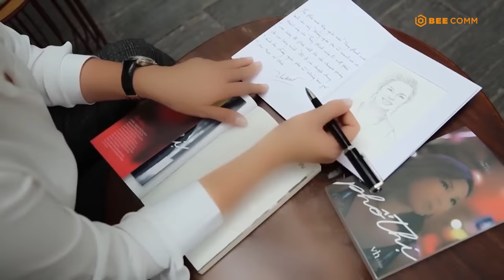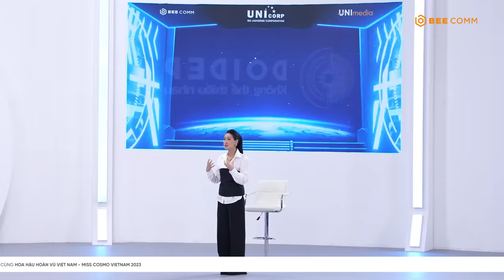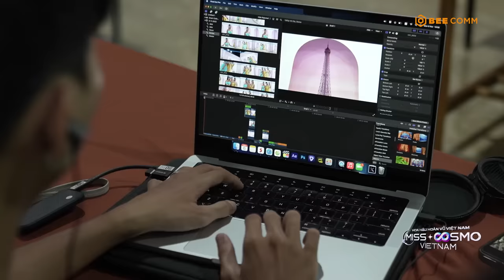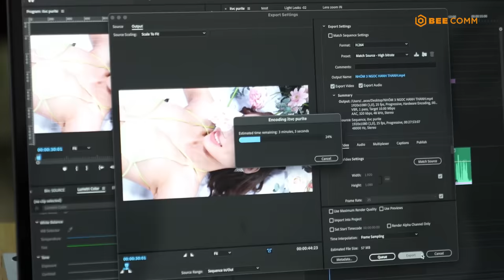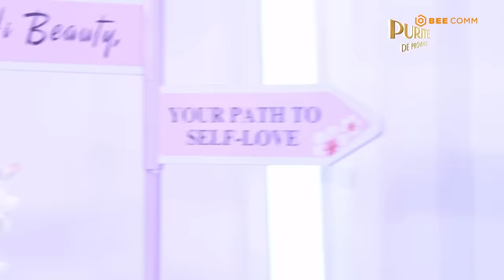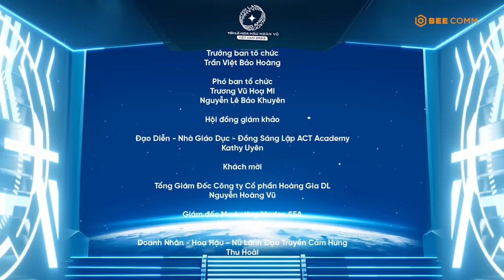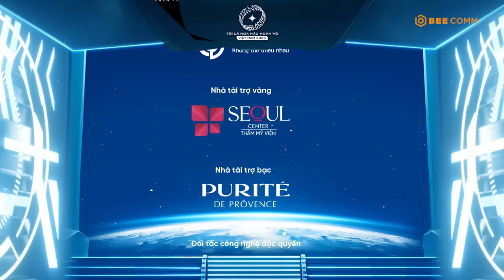TẬP 7 Tôi là Hoa hậu Hoàn vũ Việt Nam 2023: COSMO WOMAN -Ai xứng đáng là hoa hậu Miss Cosmo Vietnam?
Chương trình THTT “Tôi là Hoa hậu Hoàn vũ Việt Nam 2023” được xây dựng với 09 tập phát sóng, có format hấp dẫn, thí sinh đối diện những thử thách “nóng” và vòng “loại người”. Những thử thách sẽ luôn tập trung vào kỹ năng giao tiếp, ứng xử, thể hiện bản lĩnh, trí tuệ, để tiếp tục được đồng hành, các thí sinh sẽ phải nỗ lực hết mình để thể hiện bản thân mình, giành cơ hội bước tiếp vào vòng trong.

Sau quá trình ghi hình thử thách THTT, chỉ còn Top 40 thí sinh xuất sắc nhất chính thức giành được tấm vé bước vào vòng thi quan trọng của bán kết, chung kết. Chương trình THTT được thực hiện và hợp tác cùng với Công ty Truyền thông BEE (BEE COMM) - đơn vị hàng đầu về sản xuất và sáng tạo nội dung.

🎞 BEE COMM - Đối tác sản xuất chương trình THTT TÔI LÀ HOA HẬU HOÀN VŨ VIỆT NAM 2023
🎞 SAKOS.vn - Nhà tài trợ vali chính thức Miss Cosmo Vietnam - Hoa Hậu Hoàn Vũ Việt Nam
🎞 Saobiz.vn - Đối tác bảo trợ truyền thông Miss Cosmo Vietnam - Hoa Hậu Hoàn Vũ Việt Nam